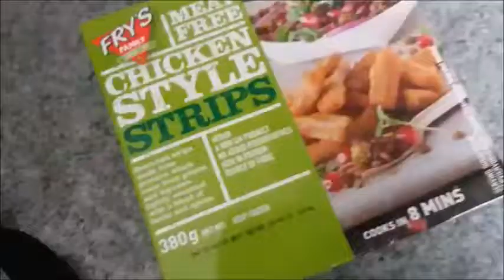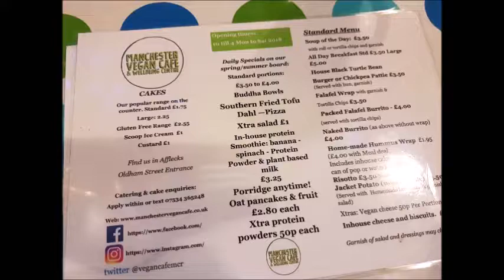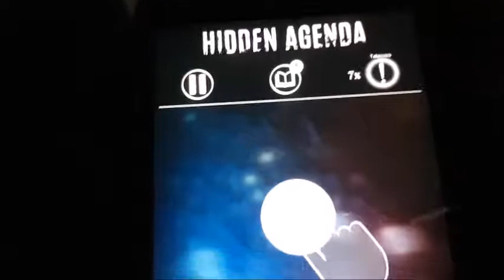Vegan Food and dogs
Just a short vlog for the 21st July